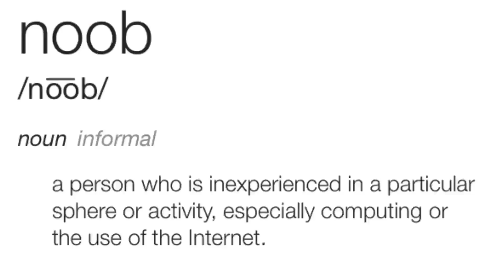Pokètalk: Evolving Pokémon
Starring: Evan, Jim
Written By: Evan
Directed By: Evan
Edited By: Evan
Produced By: Evan